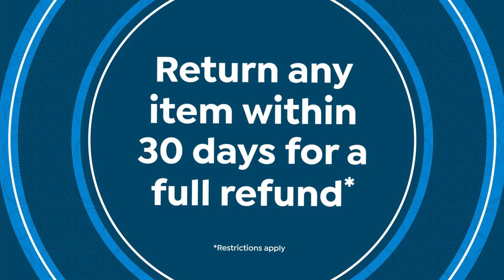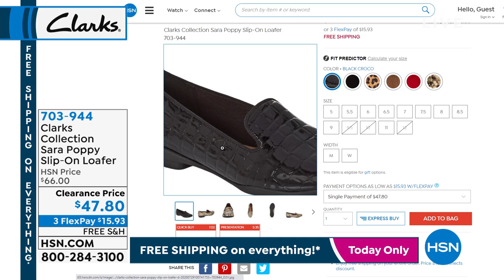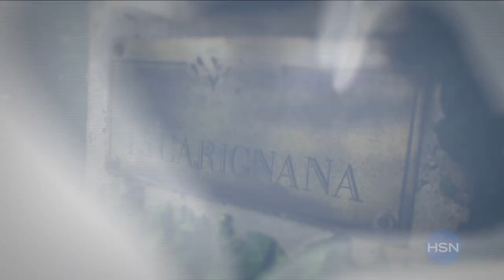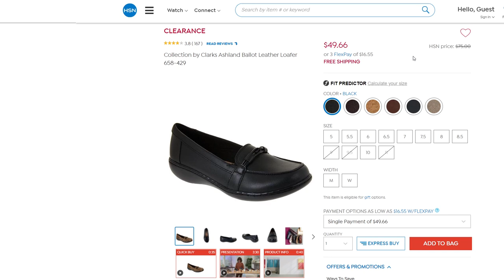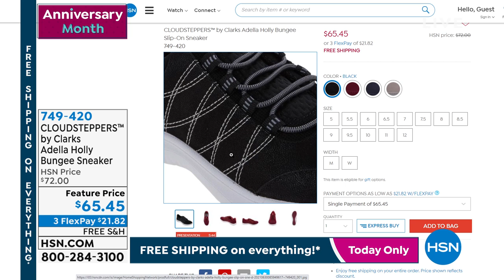HSN | Clarks Footwear 08.14.2021 - 04 PM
Discover a footwear brand with 190 years of experience in crafting innovative and comfortable shoes.  From work to the weekend, Clarks offers a wide variety of timeless styles each beautifully crafted from leather, suede, and other genuine materials.